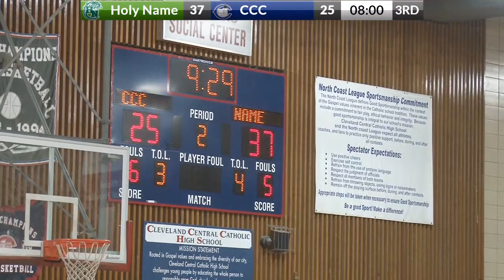Holy Name At Cleveland Central Catholic Boys Varsity Basketball: February 1, 2023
Holy Name (15-1) travels to take on Cleveland Central Catholic (7-11) in this OHSAA matchup. Holy Name is coming off of a big 75-43 victory over Buckeye after a delayed start to the senior night game. Josh Pineiro led the Green Wave with 33 points (Season high for any HN player). Cleveland Central Catholic is coming off of a 3 game losing streak before Tuesday (1/31) after losing to St Edward's, Brunswick, and Archbishop Hoban. They play agaisnt JFK Catholic Tuesday Night. Holy Name is looking to keep the loss column at 1 while CCC hopes to end what the odds predict will be a 4 game skid.

Tip-off is at 7:30 PM (After the HN CCC JV Game) from Cleveland Central Catholic High School with Nathan Smee and Michael Oleksik on the call

Follow Holy Name Broadcasting on Instagram and Twitter to stay up to date on all the games we are covering

Follow Holy Name Athletics on Instagram and Twitter to stay up to date on all Holy Name Sports